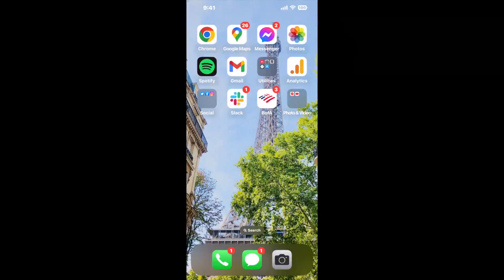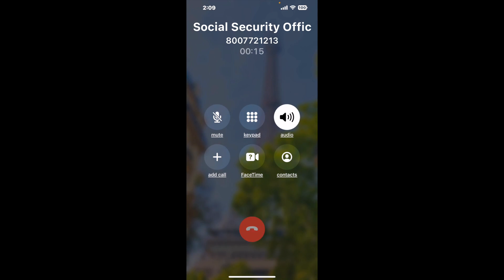Social Security Office 1463 Tobias Gadson Blvd, Charleston, SC - 29407 Phone Number - How To Reach A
Social Security Office 1463 Tobias Gadson Blvd, Charleston, SC - 29407 Phone Number Update - how to call Social Security Office 1463 Tobias Gadson Blvd, Charleston, SC - 29407 and get a live human agent on the phone.

    How can I speak to a live person at Social Security Office 1463 Tobias Gadson Blvd, Charleston, SC - 29407?

    There are two methods to reach a live person:

    - 1.) by calling manually over and over again, get on a long hold, and then hope the call doesn't drop -- and I'll show you how to do that,
- 2.) use a calling tool that dials for you, stays on hold, and forwards a call to your phone number when an agent is on the line. (RECOMMENDED)

    - **Step 2**: select/search for "Social Security Office 1463 Tobias Gadson Blvd, Charleston, SC - 29407 "
    - **Step 4**: kick back, relax, and wait for your phone to ring with a Social Security Office 1463 Tobias Gadson Blvd, Charleston, SC - 29407 agent on the line!

    What is the best time to call Social Security Office 1463 Tobias Gadson Blvd, Charleston, SC - 29407 ?

    The best time to call Social Security Office 1463 Tobias Gadson Blvd, Charleston, SC - 29407  is Wednesday and Thursday afternoons. ⚠️**WARNING**⚠️: please beware that you often need to dedicate an entire day to dialing over and over **just to get on hold**. Also, Social Security Office 1463 Tobias Gadson Blvd, Charleston, SC - 29407 is notorious for *dropping calls even when you finally do get on hold*! So if you decide to start calling mid-week, due to excessive call volume, you may not be able to reach an agent until the following week or longer.

If you don't consider calling Social Security Office 1463 Tobias Gadson Blvd, Charleston, SC - 29407 a full-time profession, consider using a calling tool such as Claimyr to guarantee a callback with an agent on the line with zero hold time.